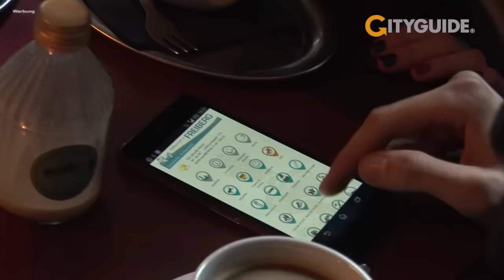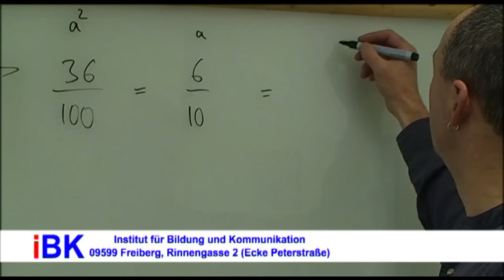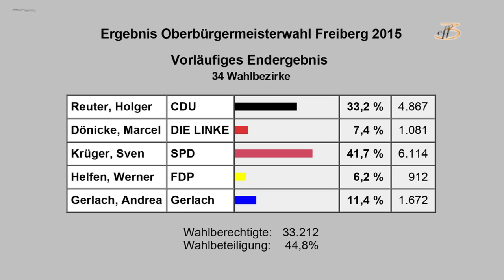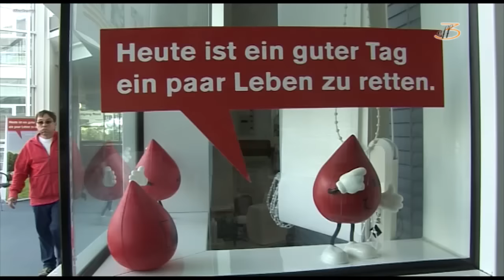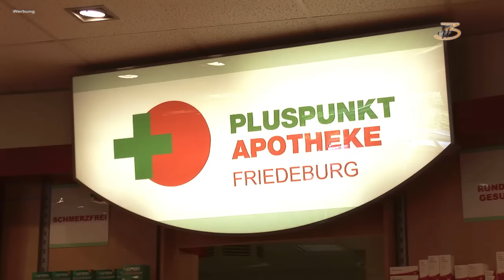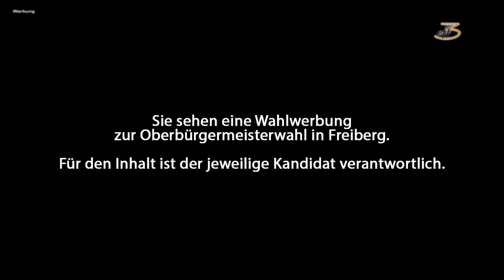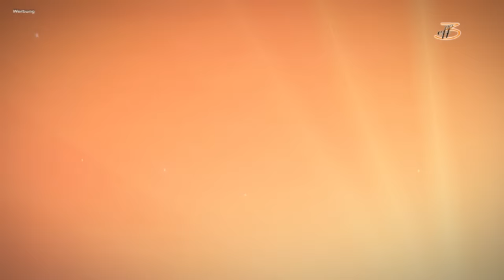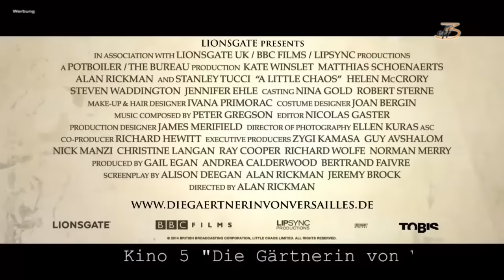Sendung 24.KW/2015 Photo Porst Freiberg